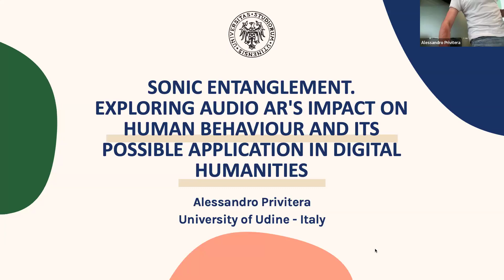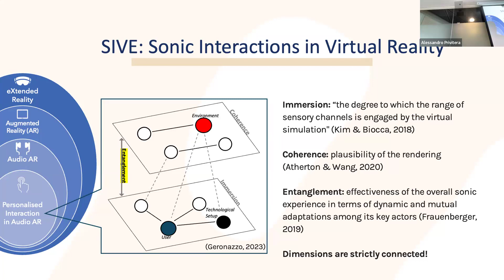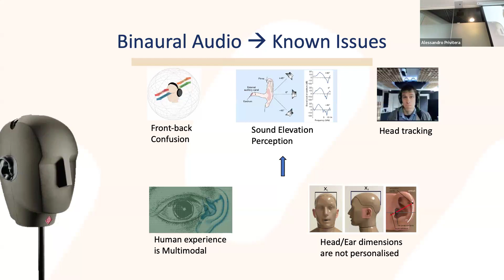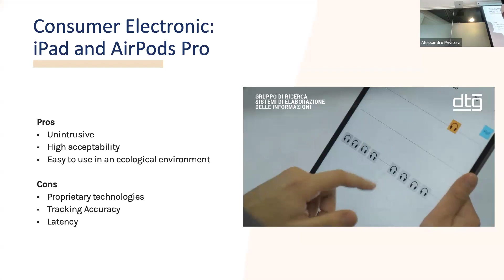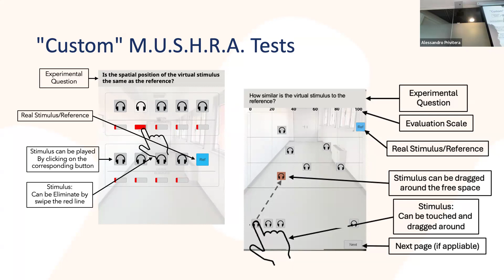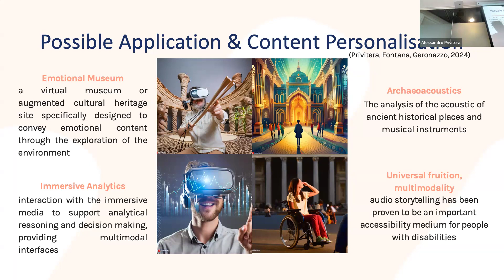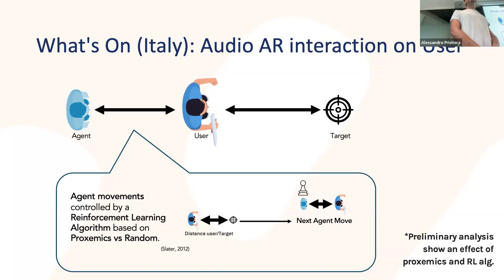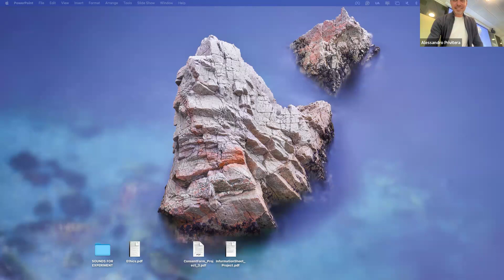Sonic Entanglement: Audio AR's Impact on Human Behaviour & Applications in Digital Humanities.